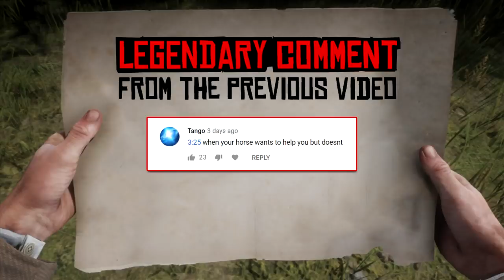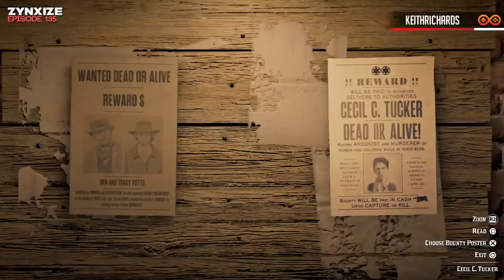Red Dead Redemption 2 - Fails & Funnies #135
PLAYERS featured in the video:
▶️ Seahorsesforevr
▶️ kocibrzuch